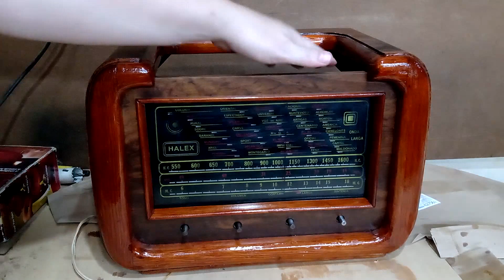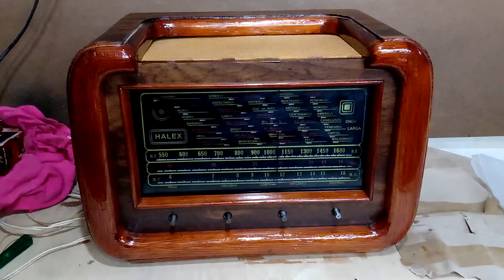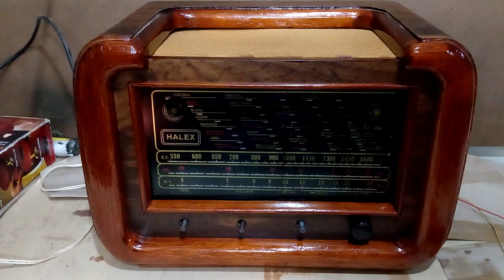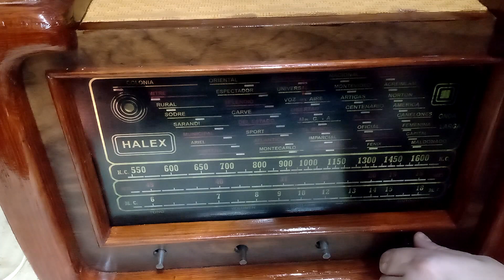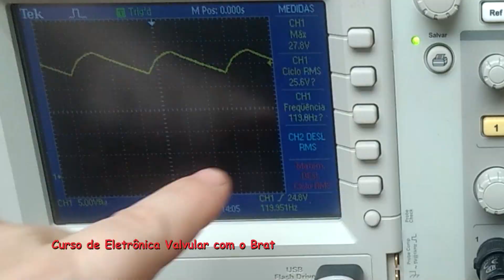Rádio Halex Terminado e Funcionando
Neste vídeo apresentamos a montagem final e testes do rádio Halex